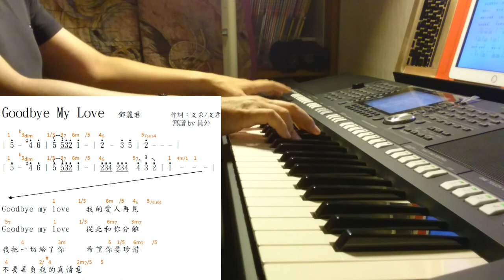Korg PA80~YAMAHA PSR S900 ~ S975 （編曲.演奏）亂亂彈 by 員外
我的單鍵盤在伴奏琴機種方面, 從Korg PA80 跳到YAMAHA S900以後, 就沒回頭找別的廠牌了.
從將近200個影片裡, 挑了16首曲子, 滿滿的一小時.
有沒有發現我彈的東西越彈越簡單, 就是單純的懶而已啊.
曲目：
11. エトワ－ル (Korg PA80)
2. 皇家煙火 (S900)
3. Isn’t She Lovely  (S900)
4. Tico Tico  (S910)
5. El Cumbanchero (S910)
6. 道       (S910)
7. I Will Always Love You  (S910)
8. 世界唯一僅有的花  (S950)
9. 痴心絕對  (S950)
10. Goodbye My Love (S950賣掉前的最後一首歌)
11. 不該  (S970 買回來後編的第一首歌)
12. Goodbye My Love (S970 買回來後錄的第一首歌)
13. Beauty and the Beast  (S970)
14. 城裡的月光 (S970)
15. 淚光閃閃   (S970)
16. 等你下課   (S975)